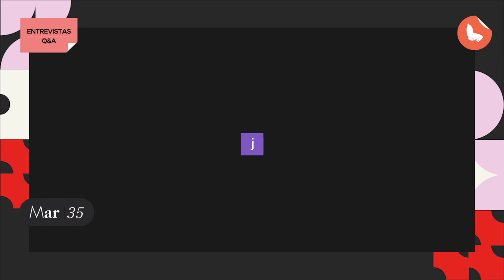Q&A En la frontera | Dir. José Celestino Campusano | Selección Oficial - Fuera de Competencia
No te pierdas el intercambio de preguntas y respuestas con el Director: José Celestino Campusano y el Actor: Claudio Santorelli, de la película "En la frontera", en el marco de la 35ª edición del Festival Internacional de Mar del Plata.

Se aconseja ver las entrevistas/Q&A luego de la película.

🔔 Activando las notificaciones podés enterarte de todas las actividades.